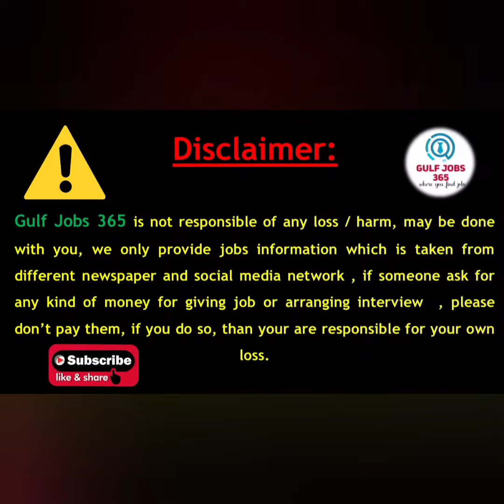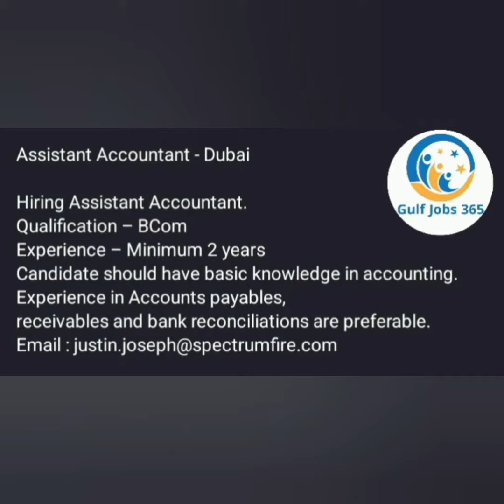Jobs in Dubai 2022| Dubai Job Vacancy Today | UAE Jobs 2022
Gulfjobs365

Uae jobs
dubai job